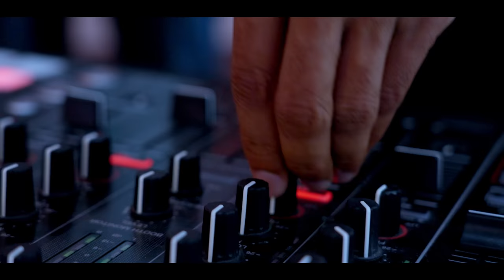MALYUUN MAANKA OO HEES CAJIIB AH KUSOO GAASHEY MUSIC VIDEO 2023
CAMERA BY JUNDI MEDIA
EDITING BY  JUNDI MEDIA